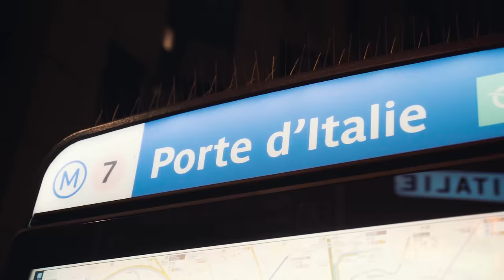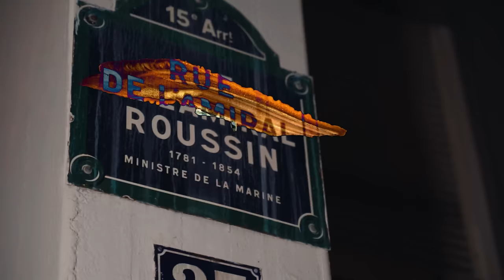Voleur2Voleur - PARIS SUD Ft. L'Amiral R (Clip Officiel)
Voleur2Voleur - PARIS SUD Feat. L'Amiral R (Clip officiel)
Cinquième clip du groupe disponible!